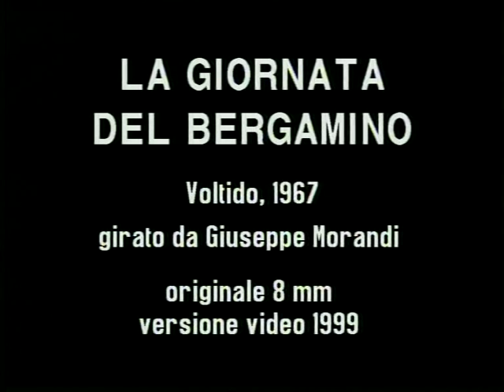I paisàn 5/11 - La giornata del bergamino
dal film "I paisàn"
Voltido, 1967 . GIrato da Giuseppe Morandi - originale 8 mm.
versione video 1999